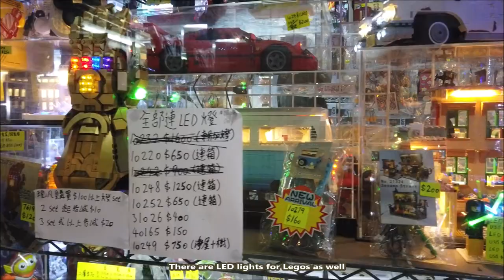IN'S Point toys mall 現時點 - Where I got my Lego, anime toy, action figures, diecast cars in Hong Kong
I have received a few questions from viewers asking where I got my action figures, diecast car models in Hong Kong. So in this video I will bring you to a popular toy mall that I visited every weekend while I was working in HK. You can get almost everything there, including Japanese & American action figures, anime stuff, capsule toys, die-cast car models etc!